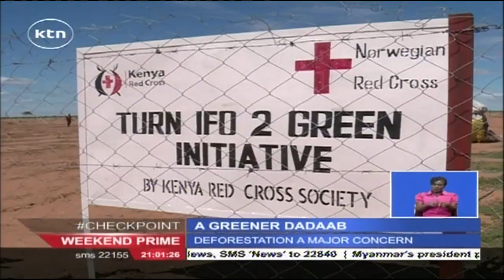A GREENER DADAAB: Kenya Red Cross spearheads tree planting in Dadaab refugee camp